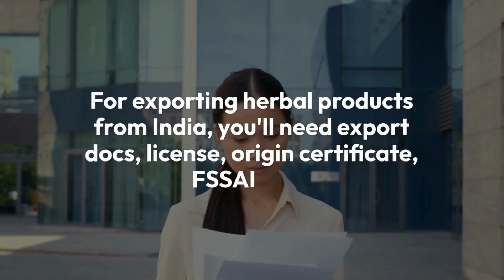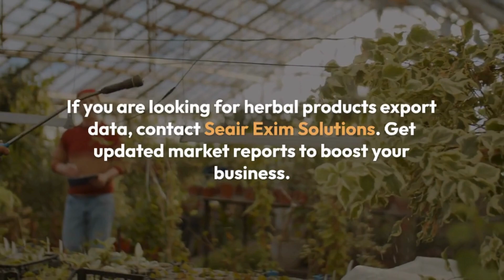Simplified Guide to Exporting Herbal Products from India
The blog delves into the burgeoning market for Ayurvedic products, with a focus on India's herbal exports. It explores the popularity of top-selling herbs like ashwagandha, turmeric, and ginger in international markets. The export process for herbal products from India is outlined, including necessary documentation and regulations. Challenges such as navigating complex regulatory requirements and ensuring product quality are highlighted. Despite these challenges, the blog emphasizes the vast opportunities available in the global herbal products market. It concludes by suggesting that exporters can benefit from accessing market data and insights provided by platforms like Seair Exim Solutions.